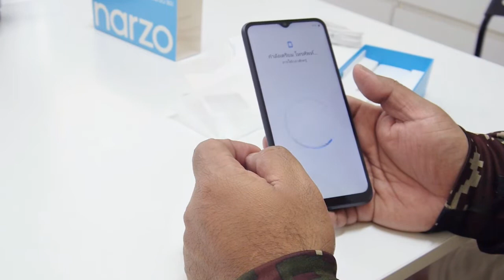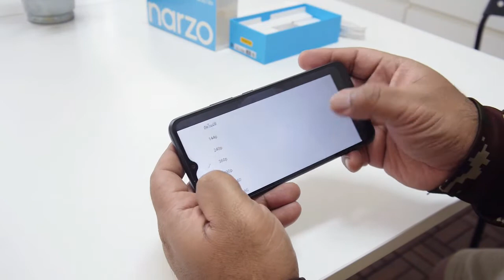unbox realme Narzo 50i Ram 4 | Rom 64GB